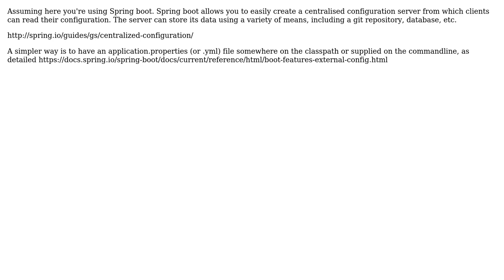Software Engineering: Where to store static contents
With thanks & praise to God, and with thanks to the many people who have made this project possible! | Content (except music & images) licensed under CC BY-SA | Music | Images & others | With thanks to user jwenting user Erfan Ahmed and the Stack Exchange Network Trademarks are property of their respective owners. You are responsible for your own actions.